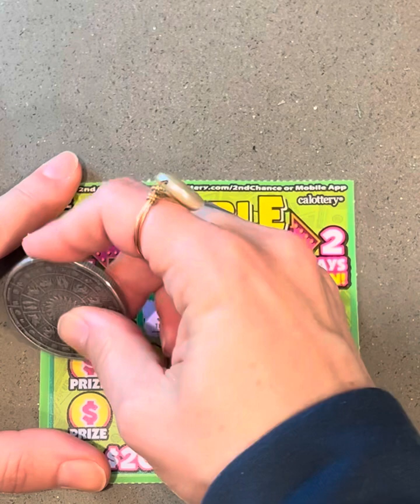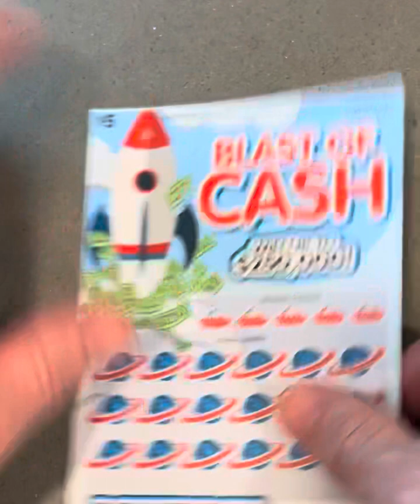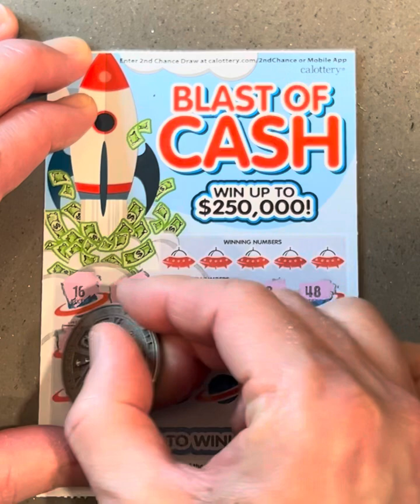Scratching one BLAST OF CASH and one DOUBLE MATCH!